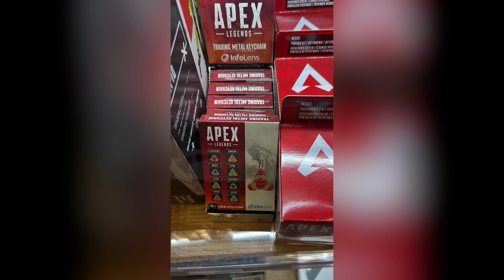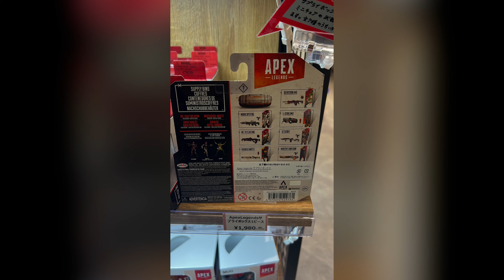Narita Airport Short Movie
This is an experimental video clip composed by iMovie.

Video clips and photos are all taken by iPhone 13 Pro Max.

The first title is done automatically, and the title in the middle of the clips is added manually.